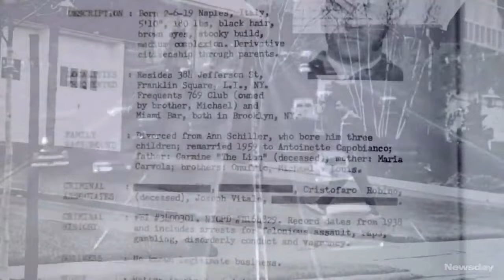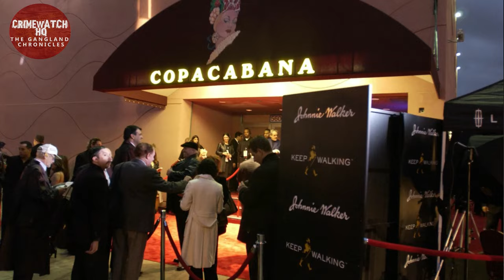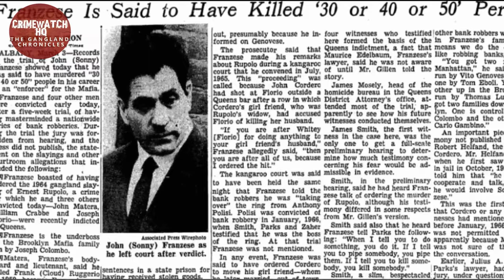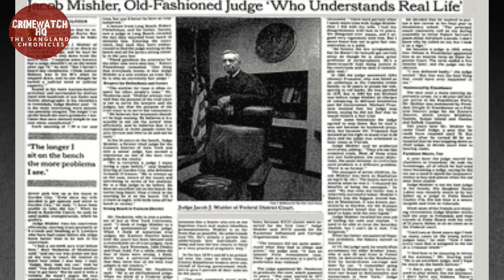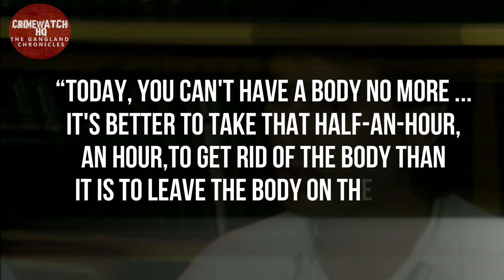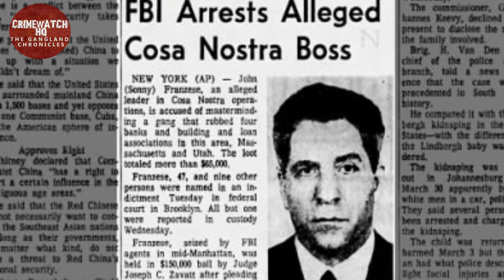Sonny Franzese: The Colombo Family's Feared Underboss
He holds the record for being the first centurion held in a federal prison, yet in his hey-day, this little old man was a mafia member whose name struck dread into the hearts of rival crime families and New Yorkers alike.

Stay tuned to learn about Franzese's criminal odyssey, marked by power, controversy, and a notorious trial that earned him the nickname 'The Nodfather,” as we dive into Sonny Franzese: The Colombo Family's Feared Underboss

Each week we'll be featuring true crime stories about scandals, criminal investigations and more.

Inspired by Mob Fireside Chat - Mobsters and Mafia History, Mob Story Monday: The Sonny Franzese Murder Trial, Newsday, Michael Franzese

Inspired by The Life and Times of Colombo Family Underboss Sonny Franzese
Inspired by Mob Story Monday: The Sonny Franzese Murder Trial
Inspired by Why John Franzese Jr. Testified Against His Father
Inspired by Mobster Sonny Franzese Speaks
Inspired by What Only a Few Have Heard About My Father, Sonny Franzese | Michael Franzese